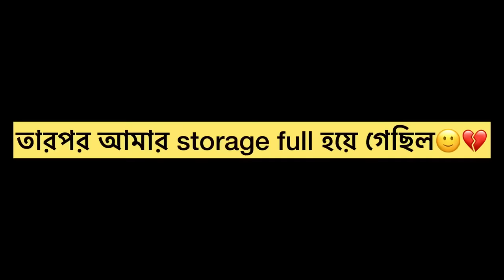ঘুরতে বেড়িয়ে শেষমেষ থানার দ্বারস্থ হতে বাধ্য হলাম🚨🥴 | Prithi Mondal | Bong Ron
Thank you for your love and support .